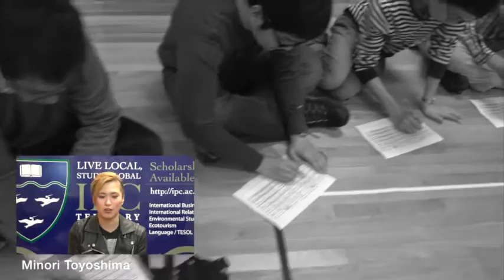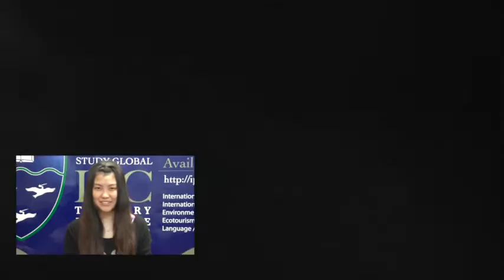【IPC】心を解き放て-留学生10人が挑んだ4日間